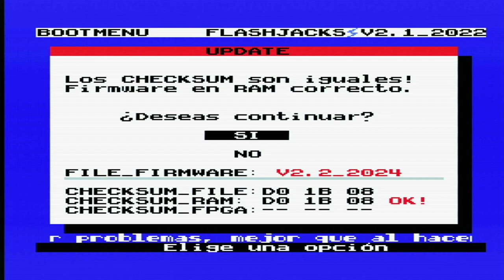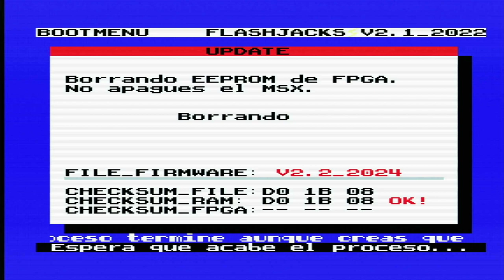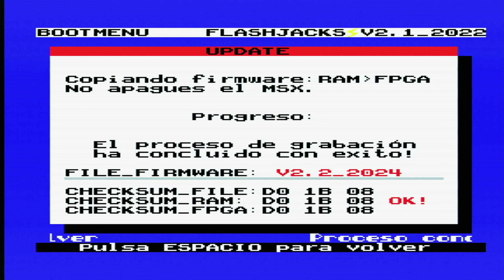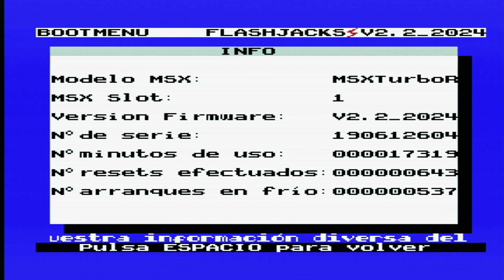MSX Flashjacks firmware upgrade from 2.1 to 2.2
A videocapture of a real Panasonic FS-A1 GT MSX turboR, upgrading the Flashjacks cartridge from version 2.1 to version 2.2.